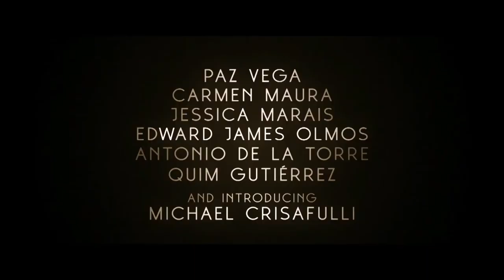CHASING WONDERS New Trailer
Chasing Wonders is a 2020 British coming-of-age drama film directed by Paul Meins, from a screenplay by Judy Morris. The film stars Paz Vega, Edward James Olmos, Quim Gutierrez, Carmen Maura and Antonio de la Torre.

In March 2021, it was announced that Gravitas Ventures acquired the North America distribution rights to the film. The film was shot in Australia and Spain over a five-year period.

For us, their word is important. Please be reasonable, reserved and respectful in your comments.